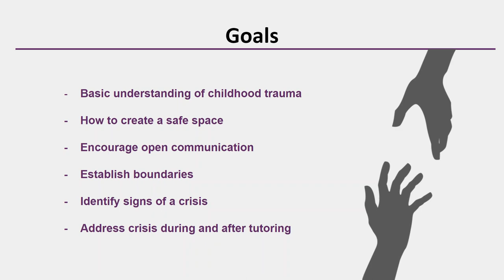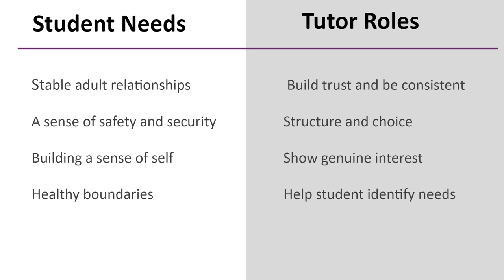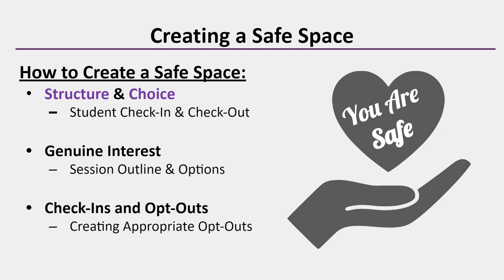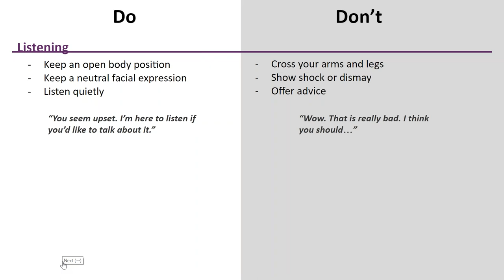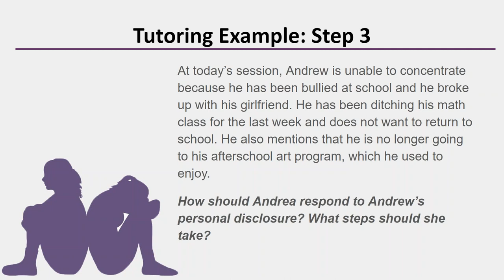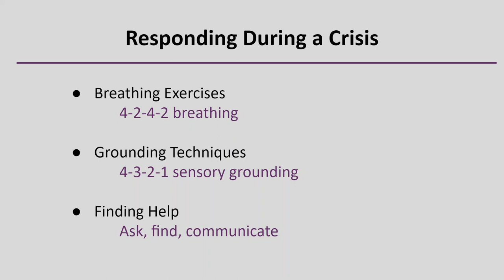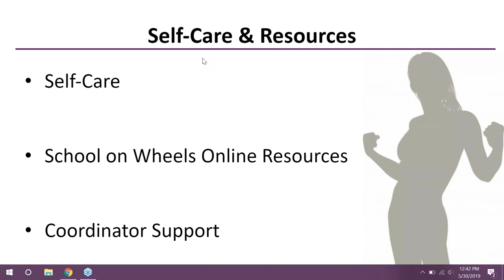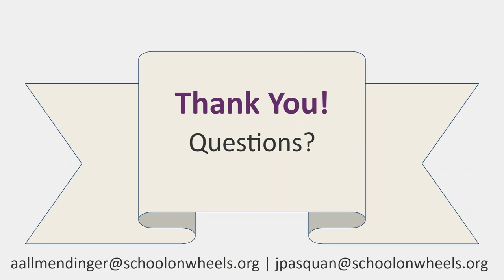Youth In Crisis – A Mental Health Webinar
Students experiencing homelessness face a number of unique challenges that may affect their emotional well-being. High levels of stress, trauma, and the possibility of specific mental health needs can affect their ability to concentrate on school work as well as how they relate with their tutor during sessions. Any of our students may experience unexpected emotional crises at any time.

In this collaborative webinar, regional coordinators Jesse Pasquan and Angie Allmendinger discuss trauma-informed care for crisis intervention during tutoring sessions. This webinar will empower volunteers to address a variety of students’ emotional needs while maintaining healthy boundaries and sticking to School on Wheels policies.

About the Presenters:

Jesse Pasquan recently moved to California and started with School on Wheels earlier this year. Prior, he was heavily involved with the American Foundation for Suicide Prevention Washington State Chapter by delivering prevention services across the state. He is excited to bring his experience from serving as a Certified Peer Counselor for youth experiencing system involvement and mental health conditions.

Angie Allmendinger has served as regional coordinator for School on Wheels for more than two years. In that time, she has conducted a variety of mental health-based seminars for School on Wheels staff and volunteers, including The Commercial Sexual Exploitation of Children and Trauma and Homelessness. In her free time, Angie serves as a California Office of Emergency Services Crisis Counselor and as an advocate for sexual assault survivors.